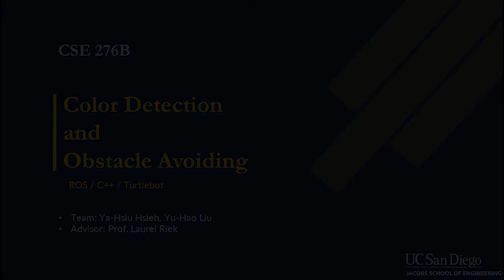Color Detection and Obstacle Avoiding (ROS, C++, Turtlebot)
Tech detail: ROS / C++ /Turtlebot

- Team: Yuhao Liu / Ya-Hsiu Hsieh
- Advisor: Prof. Laurel Riek
- University of California, San Diego / Computer Science and Engineering